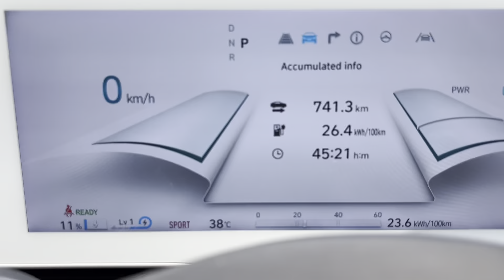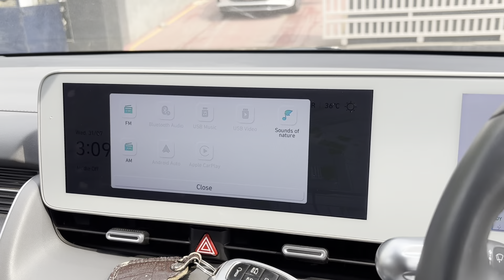Ioniq 5 लेने से पहले ये Dkhlo ( Rolls Royce Fail ) 🤫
New video